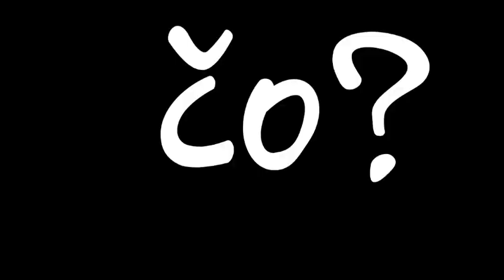15 typov ľudí vonku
Popisok ešte doplním